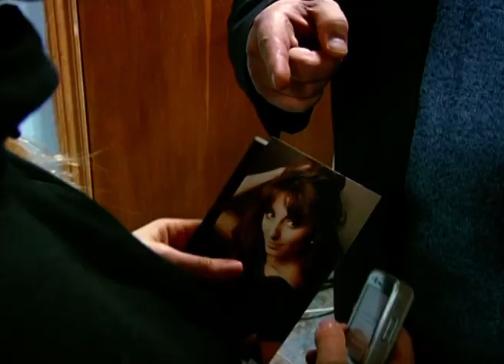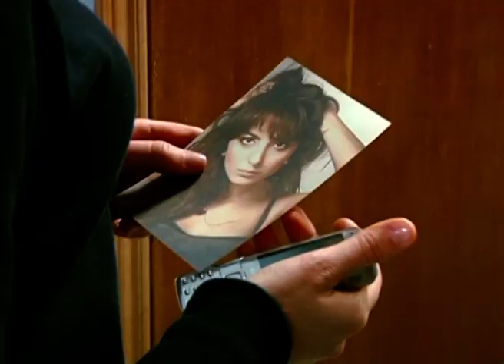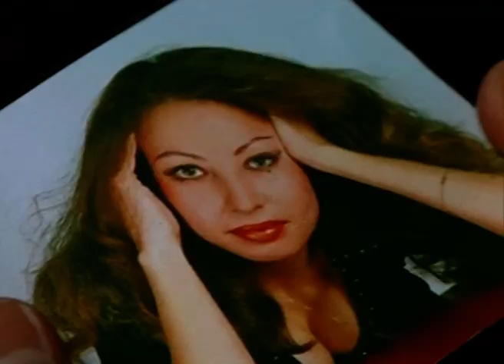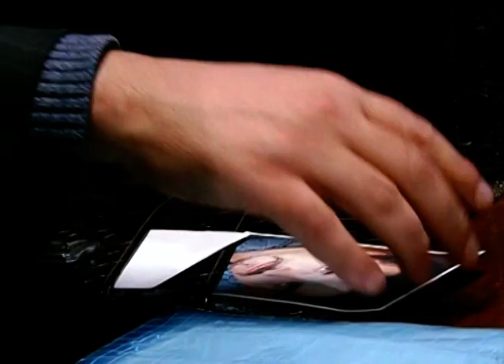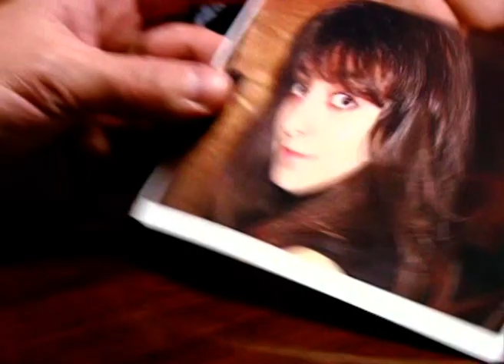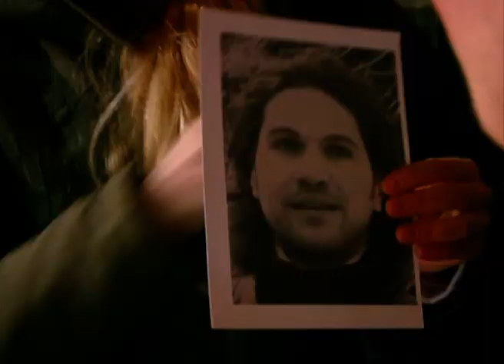Последнее откровение авиатора - Чужие ошибки - Часть 2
Последнее откровение авиатора - выпуск программы "Чужие ошибки" на телеканале СТБ.

«Чужі помилки» - сериал, основанный на криминальных историях, которые произошли в Украине. Программа построена, в первую очередь, на психологии, мотивах, которые толкнули человека на преступление. На первом месте - причина, и только потом - следствие. Главный вопрос, как самый обычный человек становится преступником? Это всегда резонансные, сложные для расследования уголовные дела, завершившиеся приговором суда. В них впервые открываются неизвестные до сих пор факты шокирующих историй. Зрители вместе с авторами шаг за шагом будут расследовать преступления. Пытаются разобраться не только в мотивах, но и в психологии человека, совершившего его.